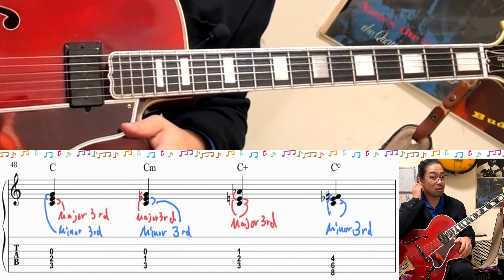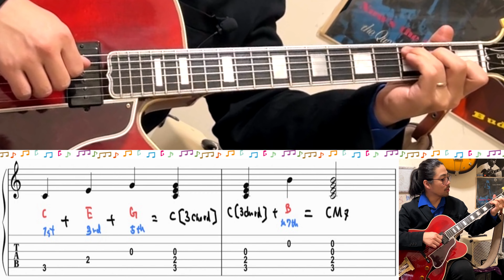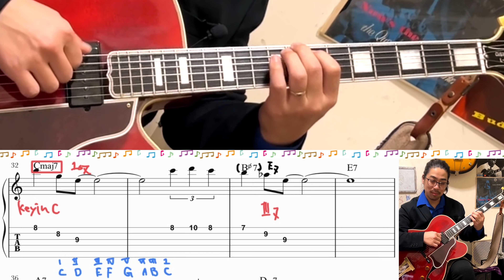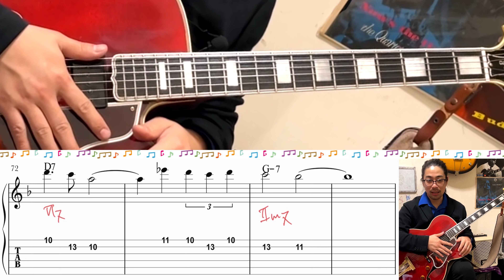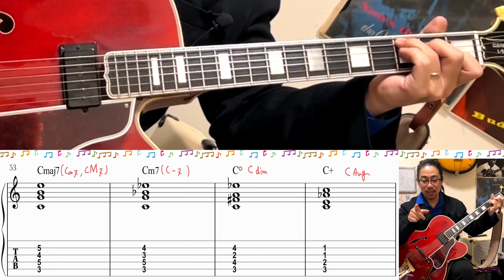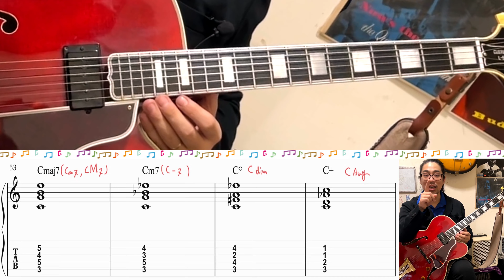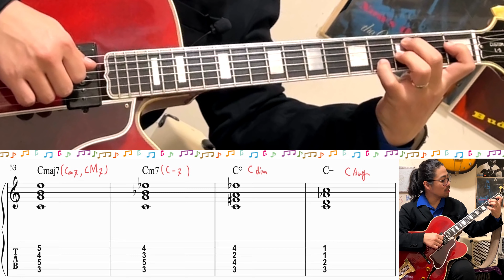【ギターの為の音楽理論】コードの条件編 #3 : テンションノートとは？ アドリブ、アレンジ、作曲 Jazz Guitar の手助けになる簡単なセオリー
EQUIPMENTS
GUITAR: GIBSON L-5CES WES MONTGOMERY
PICK UP: KENT ARMSTRONG P-90 HANDWOUND In Humbucker Case
AMPLIFIAR: YAMAHA thr10ii

    Recommendation おすすめチャンネル

大家　涼司

2012年より渡米。
2014年より現在までジャズピアニストの三上クニ氏に師事。